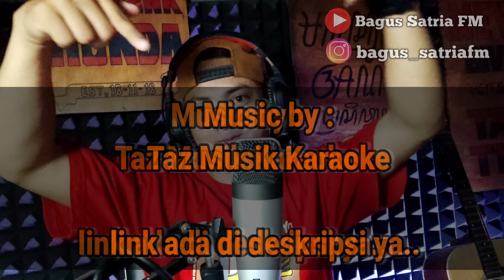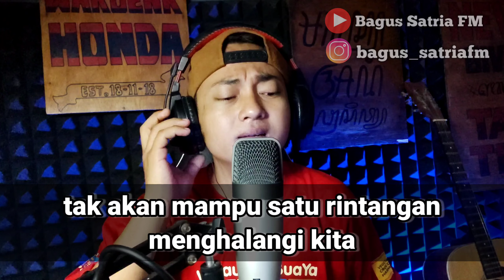Bunga surga - karaoke duet tanpa vokal cewek dangdut koplo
Channel kedua
Bagus Satria TV :